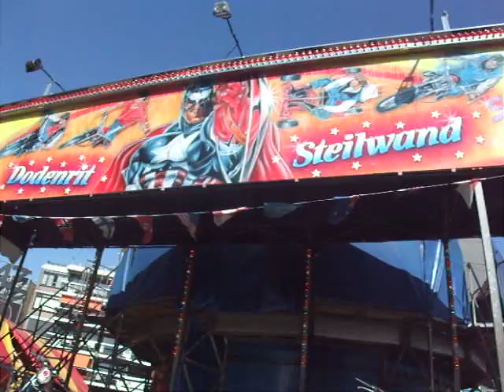steile wand van gool kermis tilburg 2009